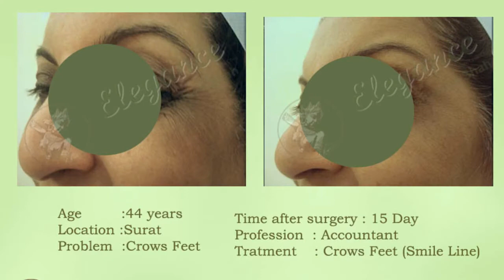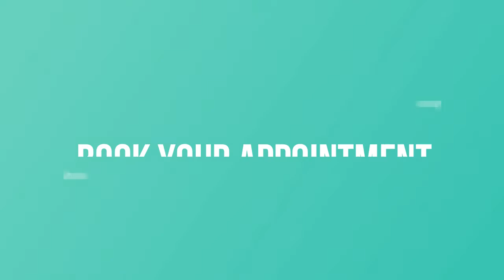Botox Facial, Botox - Filler Treatment Surat, Vadodara, Ahmedabad, Gujarat, Mumbai, Maharashtra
For Botox - Filler Treatment  Patients come from Rajkot, Ahmedabad, Vadodara, Pune, Udaipur Indore, Ratlam, Hyderabad, Telangana, Maharastra, Rajasthan, Madhya Pradesh.
Dr. Ashutosh Shah is an experienced cosmetic plastic surgeon from elegance clinic Surat, Gujarat. near to Mumbai, Maharashtra. The elegance clinic is one of the favorite places for the treatment of Botox.
dr Ashutosh here describes the various methods of various options for Botox Surgery  dr Ashutosh Shah, A well-known Cosmetic plastic surgeon from Elegance clinic Surat informs in this video  about Mouth Botox - Filler Treatment